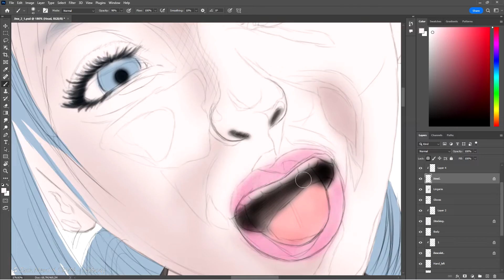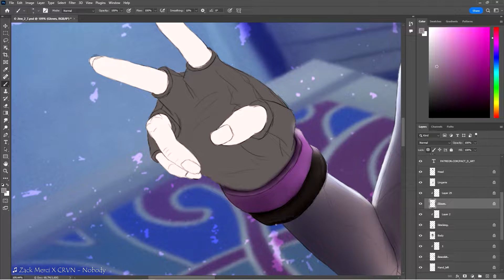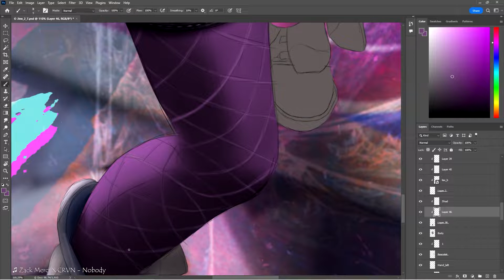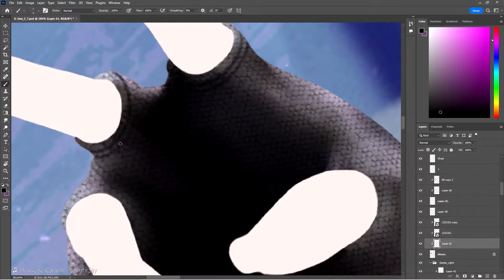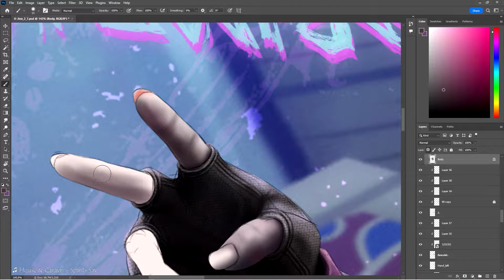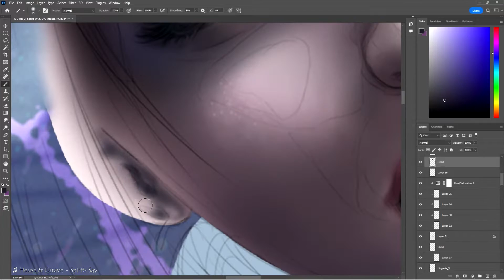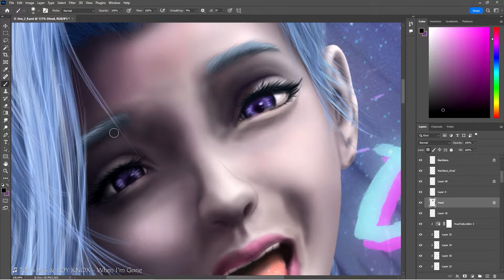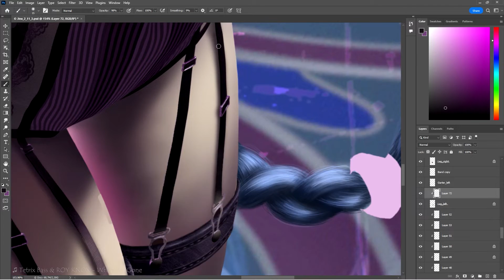Jinx | 2 (League of Legends): Digital Painting Timelapse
- Normal speed process video
- Live Wallpapers (for Wallpaper Engine)
- Hi-res SFW and NSFW versions of my works